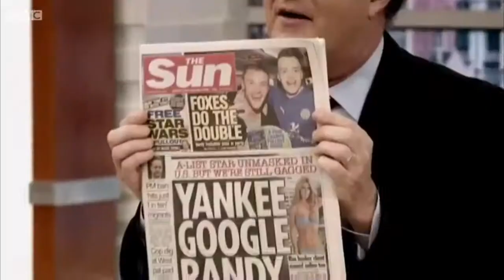Famous Footballers and his Double ● Neymar, Ronaldo, Messi , Zlatan